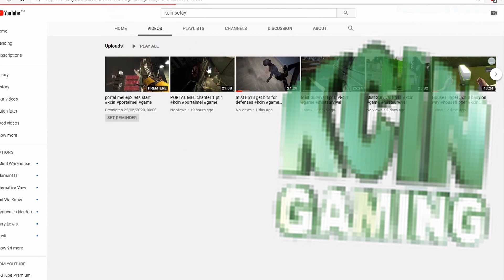detroit become human ep15 conner sobers up anderson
in this episode conner is resurrected or the old conner is update to a new conner and his mission to to solve a case with the help of lt anderson, however anderson is drunk and suicidal as conner finds out

See more on the website (Mature content advised)